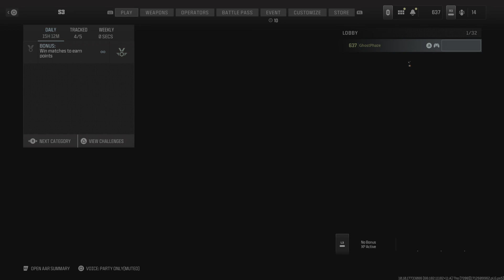Call of Duty_20240409064812